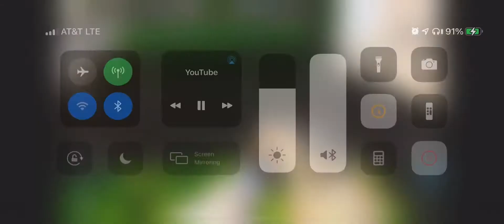Warzone Plunder Epic Helicopter Fail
This is Chris crashing a helicopter as he comes to pick Tim up in Plunder. I guess he needs some practice...